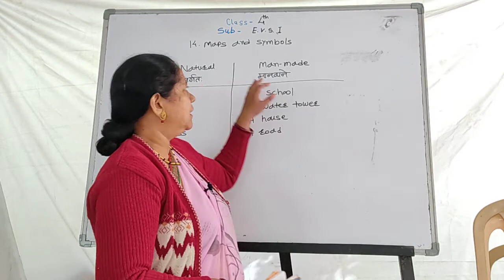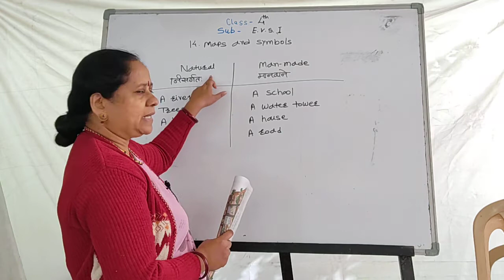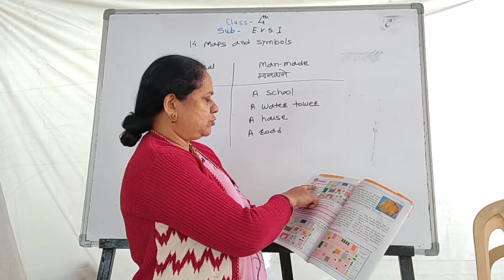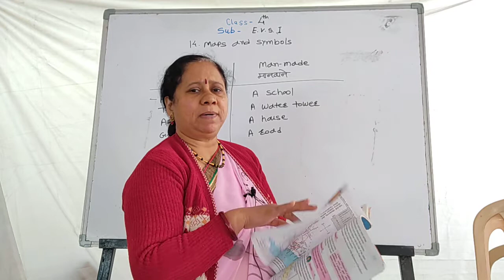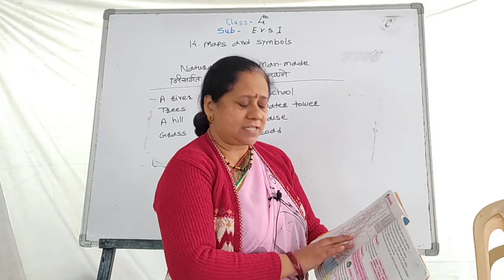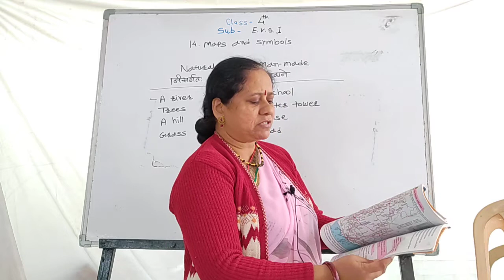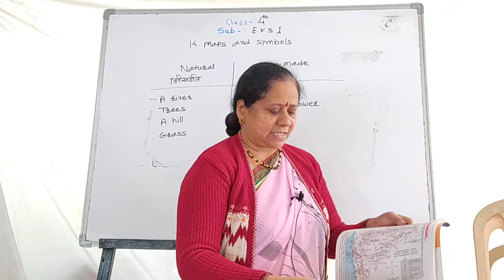Std 4th EVS - I ( 14. Maps And Symbols)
Teach By :- Charde Madam ( Nagpur)